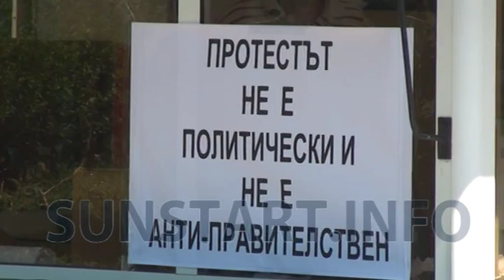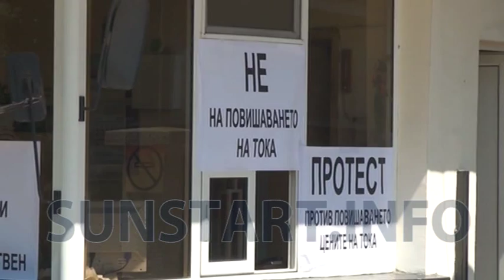Protest zaradi cenite na toka